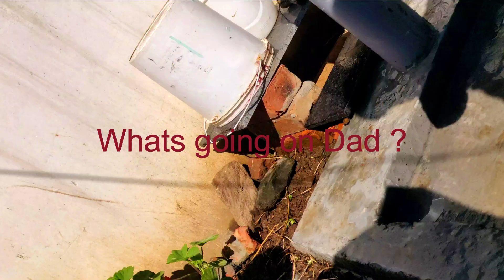Puppy's First Bath!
Bhotia Puppy's First Bath! Hey guys, today is the first time you'll see a puppy named Shimru bathing for the first time! Bhotia dogs are not very fond of taking a bath, especially puppies. Shimru was scared, but he knew he had to be clean.